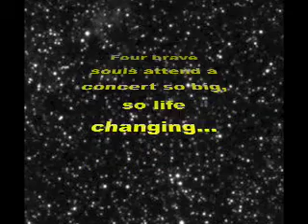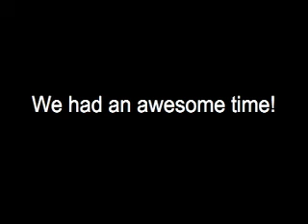Soulfest '08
Justin and Denise payed my way and Jake's way to Soulfest. That's $200 altogether! This is a thank-you i made for them.